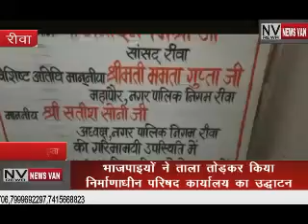भाजपाइयों ने सुंदरकांड पाठ के नाम पर निगम परिषद का तोड़ा ताला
*भाजपाइयों ने सुंदरकांड पाठ के नाम पर तोड़ा ताला,,,, पूर्व मंत्री राजेंद्र शुक्ला के द्वारा नव निर्माणाधीन निगम परिषद कार्यालय का हुआ उद्घाटन,,,,देखें सिटी न्यूज़ वैन की ये खबर।*